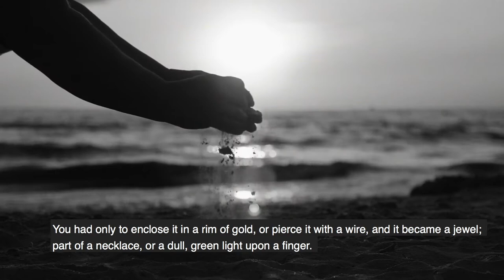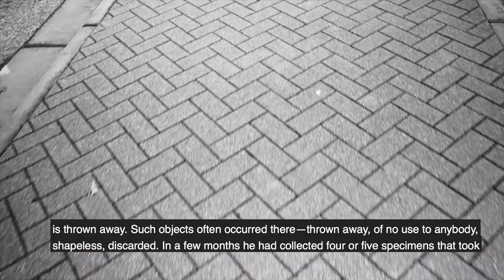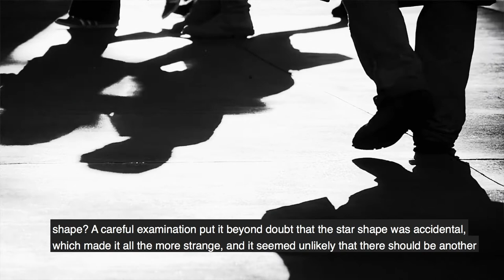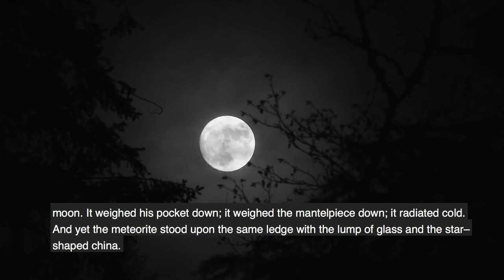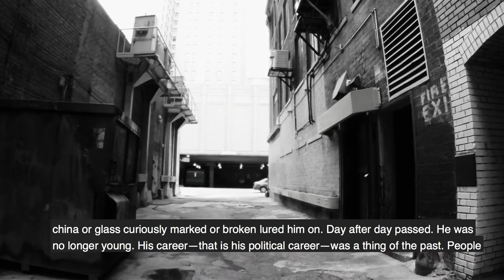Short Stories - "Solid Objects" by by Virginia Woolf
This short story by Virginia Woolf is "Solid Objects" produced by Chiara Collin-D'Augelli